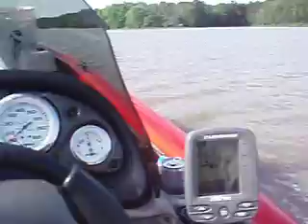Kozluk-Jasmin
Malo odmora.